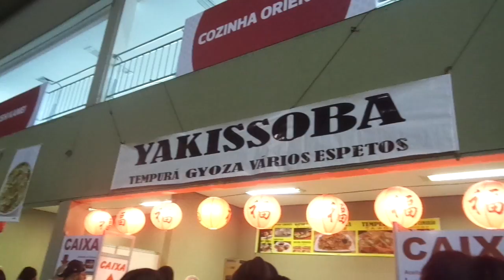COBERTURA DE EVENTO- 6 Festival do Japão BH 2017- VIDEO COSPLAY +LOLITA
Desculpem qualquer coisa pois foi minha primeira filmagem assim. E fiz de coração.Espero que curtem. *O*

• Include a link to the video for the track used on NCS YouTube.